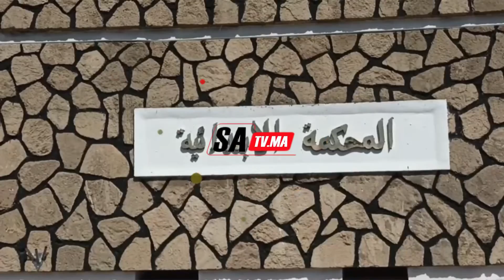المحكمة الابتدائية بالمحمدية تحتفي بنساءها بمناسبة اليوم العالمي للمرأة وتكرم عددا منهن